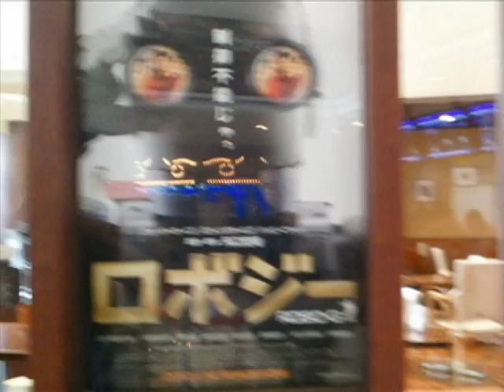DCL～ロボジー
ワンカットしか登場していない某有名メインキャストがいる。